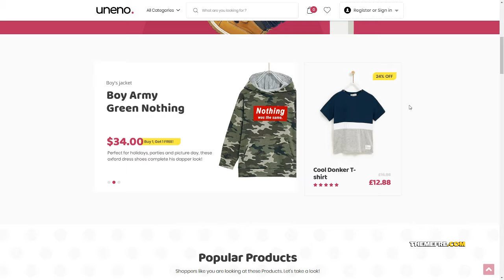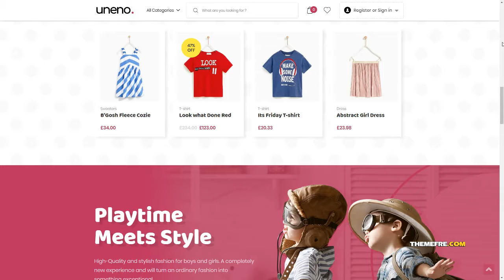Uneno - Kids Clothing amp Toys Store WooCommerce Theme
Framework Underscores

 Layout Responsive

 Tags Baby Clothing, baby shop, children, children store, kids clothing, kids fashion, kids shop, maternity, new born, toddler, toy store, toys